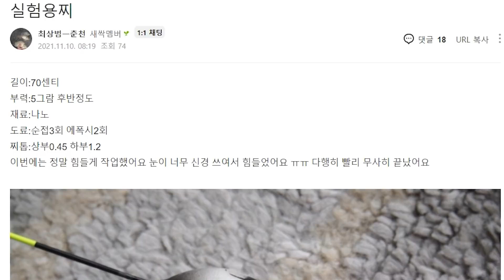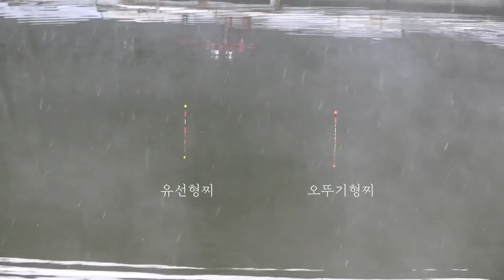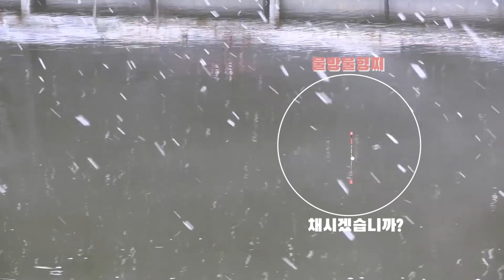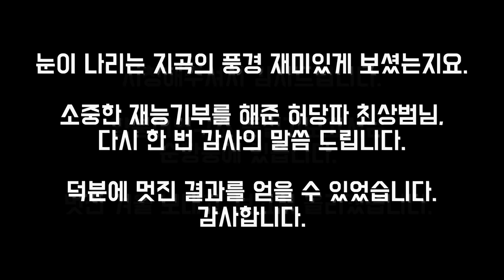어떤 모양의 찌를 쓰십니까? 유선형찌와 물방울찌로 실험해봤습니다.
요즘 날씨가 롤러코스터를 타고 있네요. 따뜻해졌다가, 추워졌다가.
붕어혼란의 시간을 보내고 있습니다. 이럴때는 조과는 물론, 찌표현이 멋지지 않지요. 그런 와중에 눈이 내리는 어느날, 재미있는 실험을 했습니다.
물방울형찌 vs.
지금은 동절기에 접어들었으니, 계절적인 요소는 감안하셔야 할 것 같습니다만, 어떤 결과가 나왔을지, 함께해주시면 감사하겠습니다.

00:00 - 오프닝. 실험 소개 정직한찌 최상범님 재능기부 감사합니다.
1:56 - 실험 시작
3:41 - 입질 시작
10:25 - 노인과지곡 ㅋ
16:55 - 무궁화꽃이 피었습니다
29:40 -  내려가는 입질에 대하여
30:50 - 약한 듯한 물방울형 입질
33:47 - 마무리하며

재미있게 보셨다면? 도움이 되셨다면?